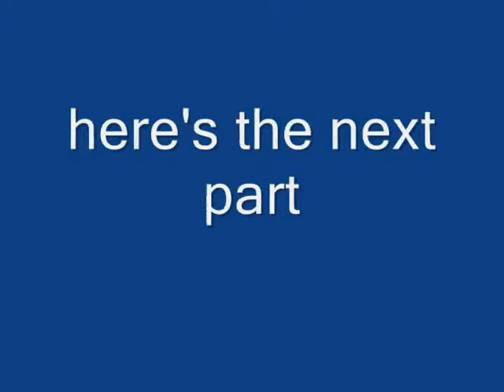December Drum Solo 2009 and Others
this is, in order, what is in this video: my december drum solo
then me and phil at coffee house
finally me and my cousins and jacob messing around

credits:
drew poehl: camera man and drummer
Henry and Charlie: homeless children
Jacob: silly Russian (Trix are for kids)
Phil: bassist that gets no camera time